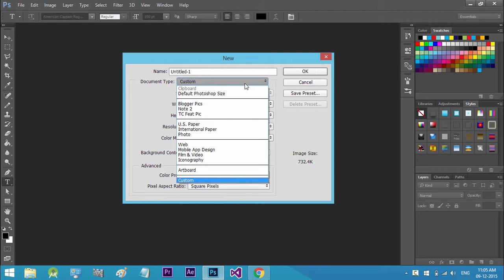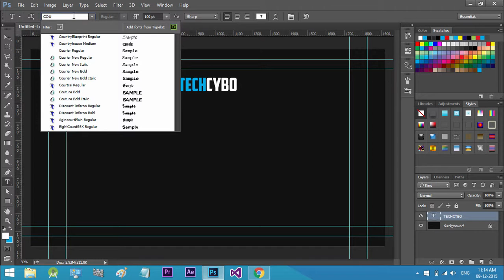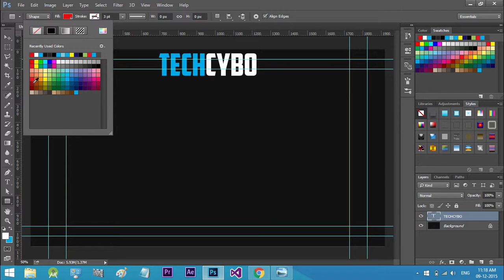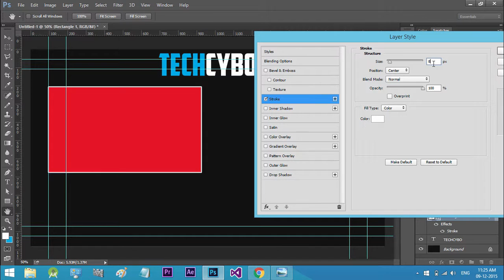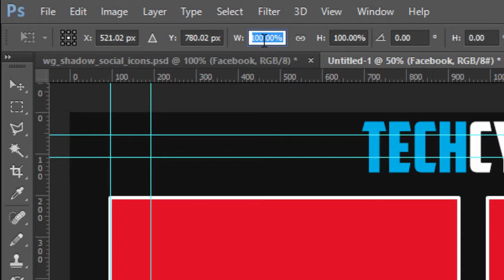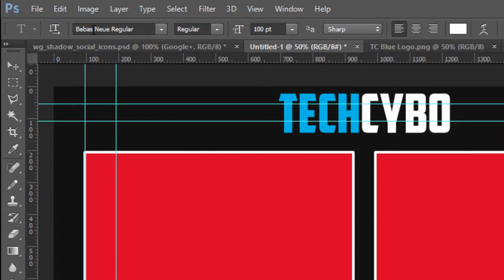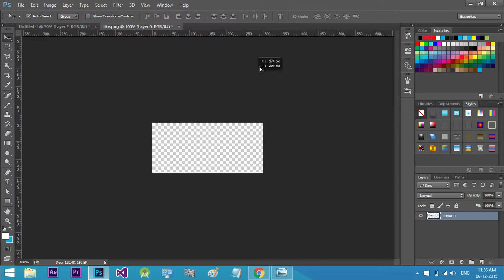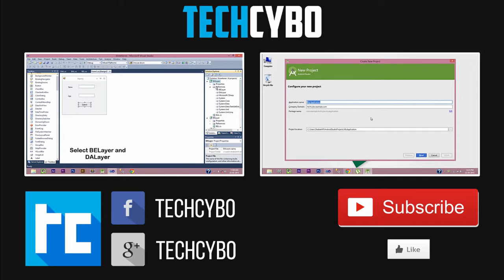How To Make an Outro for Youtube Videos with Photoshop |Awesome End Card Template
In this video I will show you how to Create Awesome Outro or End Card for Youtube Video with Photoshop, this tutorial helps to create your on Outro to use in your videos. Also, I am providing some free handpicked fonts that you can use in your outro project.

? Connect with NCS

? Follow Itro

? Follow Kontinuum